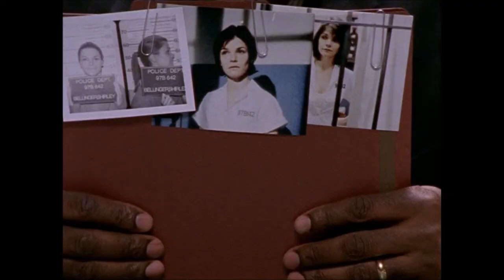Oz - Shirley Bellinger meets her neighbors in death row